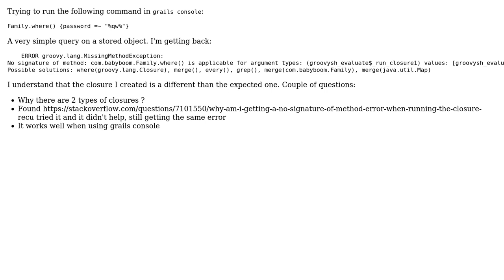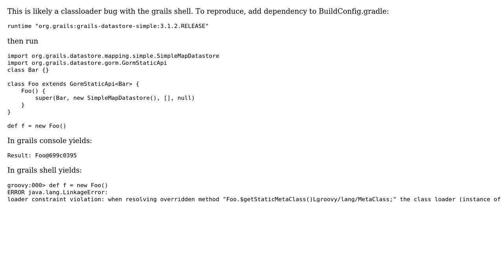grails shell and closures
With thanks & praise to God, and with thanks to the many people who have made this project possible! | Content (except music & images) licensed under CC BY-SA | Music | Images & others | With thanks to user tkruse user Efi MK and the Stack Exchange Network Trademarks are property of their respective owners. You are responsible for your own actions.